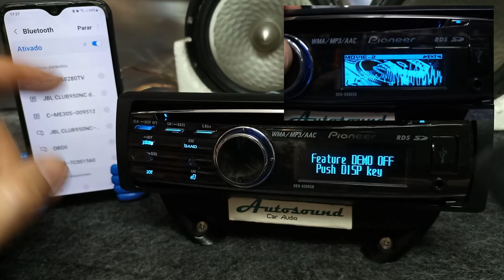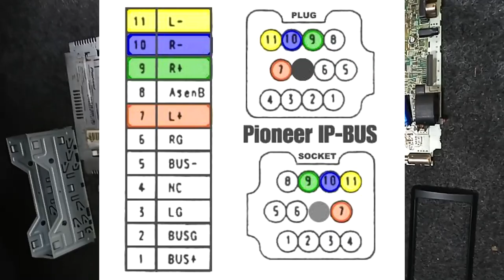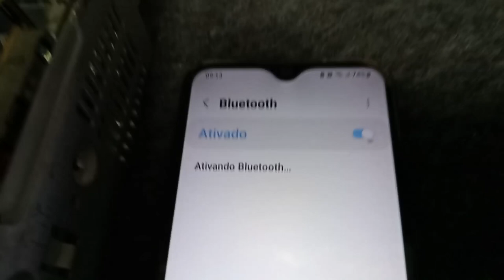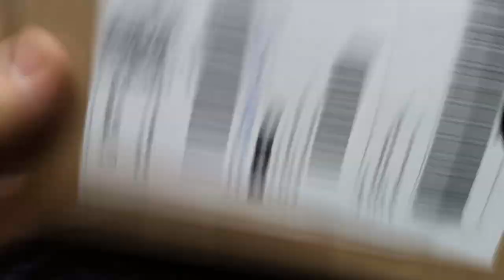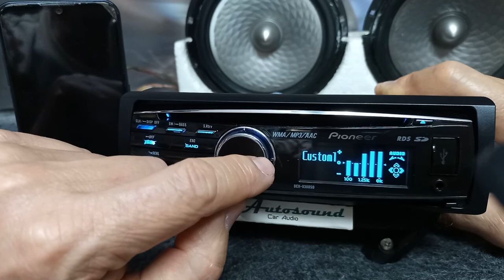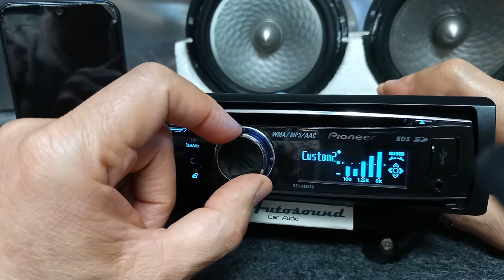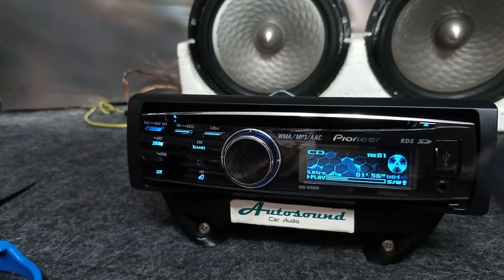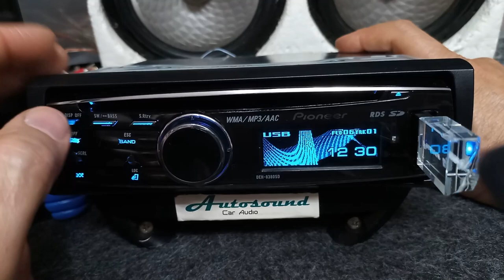😱 Som Pioneer Deh-8380sd Golfinho c/ Bluetooh adaptado p/ auxiliar Usb e SD display OEL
💦 Áudio:

5 equalizações pré-definidas e 2 personalizáveis

Cortes HPF (50, 63, 80, 100, 125 Hz); atenuação de 12dB/oitava

Cortes LPF (50, 63, 80, 100, 125) Hz; atenuação de 18dB/oitava; 30 passos de volume (-24 a +6 dB)

HPF (filtro passa alta freqüência)

Loudness selecionável (3 níveis)

LPF (filtro passa-baixas para subwoofer)

Nível Máximo de Saída RCA -4 V

SLA (ajuste de nível de fonte) em 9 níveis

CD / DVD-Player:

Busca por pasta / arquivo

CD / USB / SD Text

Conversor D/A de 24 bits

Scan / pause / repeat / reprodução aleatória

Scroll Automático

Leitura de mídias CD-R, CD-RW

Reprodução de arquivos MP3, WMA, AAC iTunes, WAV

Conexões:

3 Saídas RCA de 4V (falante frontal + traseiro + subwoofer)

Conector ISO

Entrada auxiliar frontal - 3,5 mm estéreo

Entrada para cartão SD

Entrada para controle remoto com fio

Interface para iPod e iPhone via USB (opcional utilizar CD-IU50V

Display:

Ajuste de brilho

Dimmer

Display OEL azul com animações resolução de 160x48 pontos

Display OFF

Iluminação dos botões na cor azul

iPod / iPhone:

Busca alfabética

Funções de reprodução (repetição / modo shuffle / pausa / velocidade do audiobook)

Link Play (Busca por afinidade)

Modo App - ouça o som de alguns aplicativos pelos alto-falantes do veículo.

Modo Passageiro (Controle pelo iPod)

List Search: busca por lista de estações armazenadas

Memória de estações - 6 AM e 18 FM

RDS (Exibe informações das rádios)

compativel com Controle remoto IR